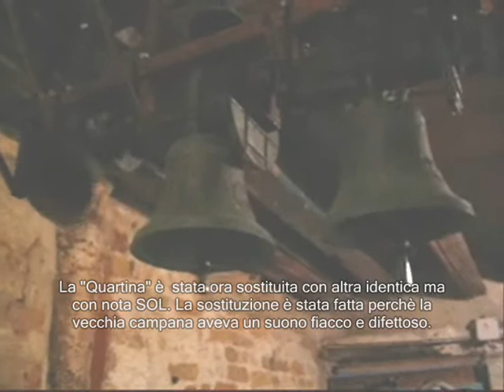Le mie campane (plastico realistico motorizzato) - 2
Le mie campane azionate automaticamente dopo la modifica del "castello" campanario e dell'apparato elettrico con l'adozione di temporizzatori elettronici